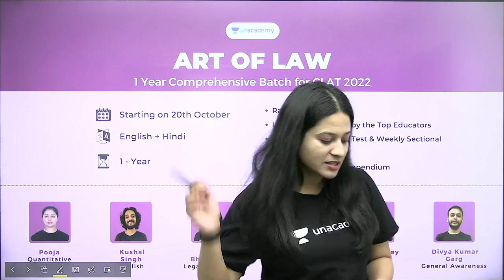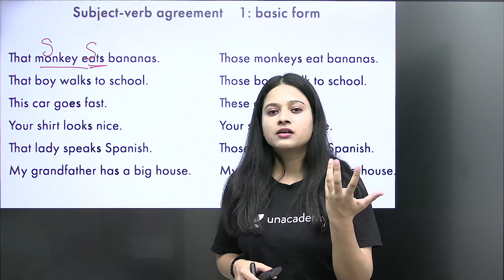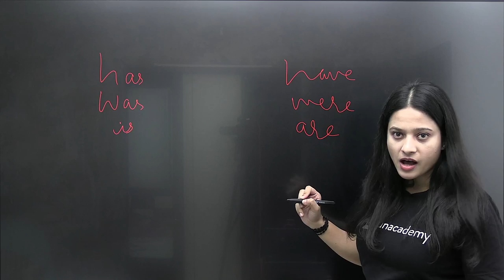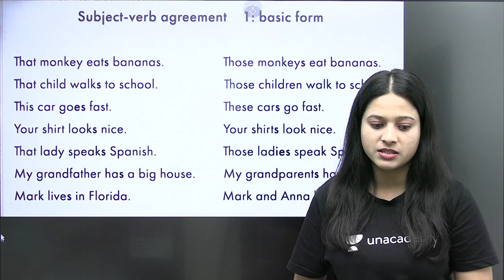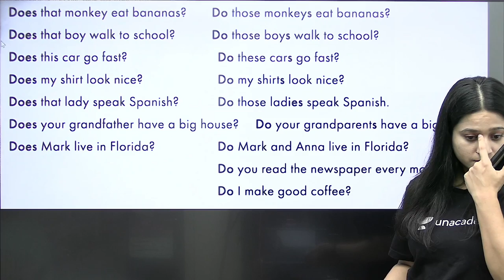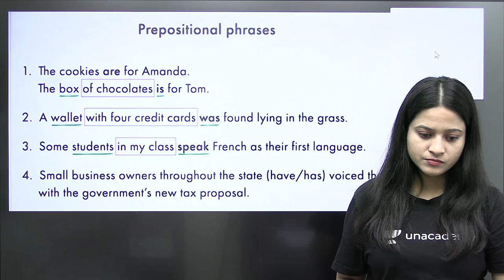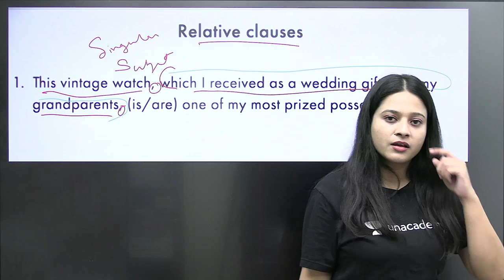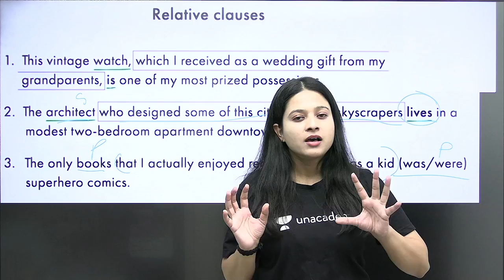Subject Verb Agreement Part-2 | Grammar Subject-verb Agreement for CLAT 2022 | Aayushi Rajput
In this session, educator Aayushi Rajput will be discussing, Subject Verb Agreement Part-2 | Grammar Subject-verb Agreement for CLAT 2022 | Aayushi Rajput

You can enroll to Unacademy Subscription and get the following benefits:
1. Learn from your favorite teacher
2. Dedicated DOUBT sessions
3. One Subscription, Unlimited Access to Live Online Classes and Videos
4. Real-time interaction with best-in-class teachers
5. You can ask doubts in live online classes
6. Limited students in each Class
7. Download the videos & watch them offline

Aayushi Ma'am is an NLU Alumnus with more than 3 years of teaching experience for CLAT. Exam Strategy, English & Legal. She had scored AIR 98 in her CLAT exam.
Almost every law entrance exam, including CLAT and AILET, are in English. Moreover, they have a dedicated section of English in the examination. Therefore it is safe to say that this subject is very important for Law Entrance Exams.